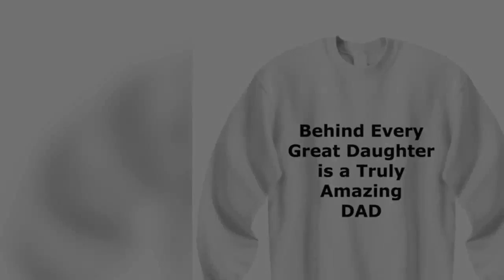Sweat Shirt Behind Every Great Daughter is a truly Amazing DAD